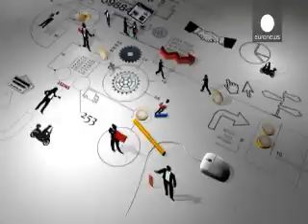Bio Base Europe Pilot Plant allows SMEs to innovative and grow (arabic language)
Business planet is a Euronews TV magazine and shows success stories of entrepreneurs of SMEs. Bio Base Europe Pilot Plant, an SME created with the support of INTERREG, gives other SMEs access to its infrastructure allowing them to innovate and grow. This mechanism creates job and stimulates the overall European economy.
The video shows how a Belgian SME, Ecotreasures, benefitted from the infrastructure of Bio Base Europe Pilot Plant and the Innovation Coupon Scheme of the Bio Base NWE project.